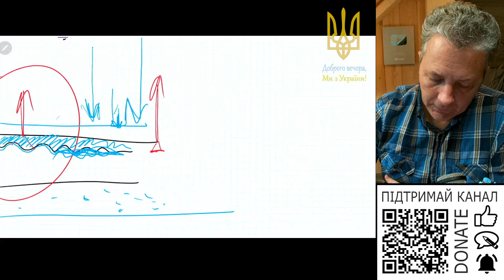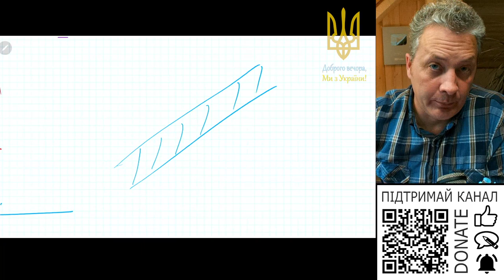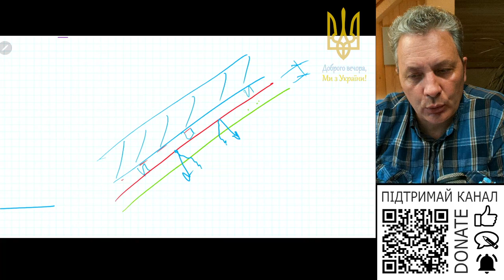Що краще на паробарьєр – плівка чи мембрана?